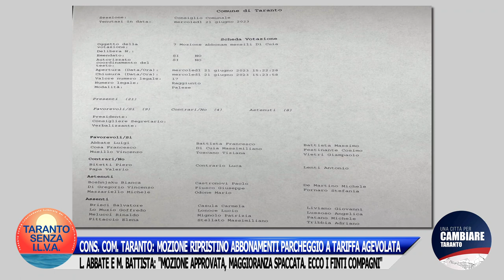CONS. COM. TA, MOZIONE RIPRISTINO ABBONAMENTI PARCHEGGIO TARIFFA AGEVOLATA - L. ABBATE E M. BATTISTA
CONSIGLIO COMUNALE DI TARANTO: APPROVATA MOZIONE DELLE OPPOSIZIONI PER IL RIPRISTINO DEGLI ABBONAMENTI  PARCHEGGIO A TARIFFA AGEVOLATA  PER I LAVORATORI (1° rigo)
La maggioranza è risultata spaccata: parte si è astenuta, parte ha votato contro.
Ecco le considerazioni dei Consiglieri comunali Luigi Abbate (Taranto senza I.L.V.A.) e Massimo Battista (Una Città per cambiare Taranto).
Per la cronaca, il presidente Piero Bitetti (appartenente al centrosinistra, a CON di Emiliano) e i "finti compagni" Luca Contrario (Taranto Crea - Una strada diversa), Antonio Lenti (Verdi) e Valerio Papa (PD) hanno votato contro questa mozione che va incontro ai dipendenti, ai commessi, in particolare a chi campa con 600-700 euro al mese e non può permettersi di pagare 75 euro al mese di parcheggio.
Il bello (anzi il brutto!) è che si definiscono pure uomini di sinistra!